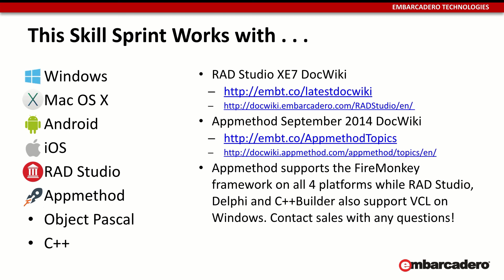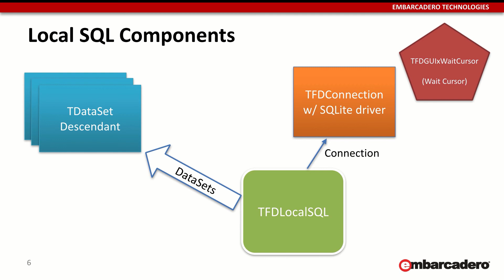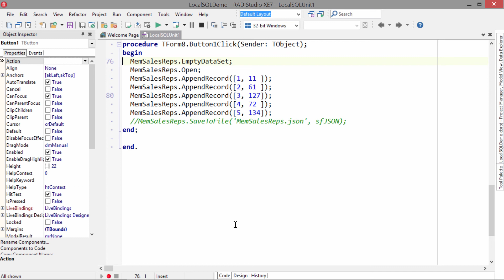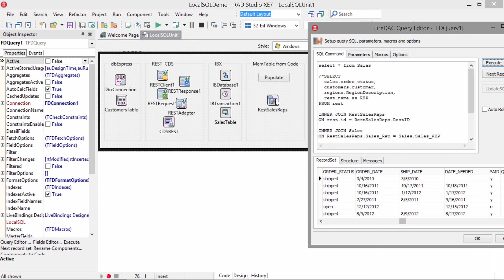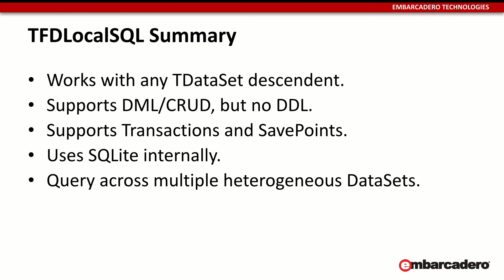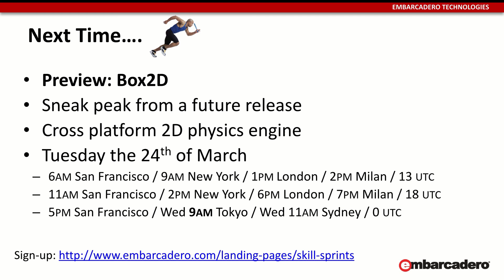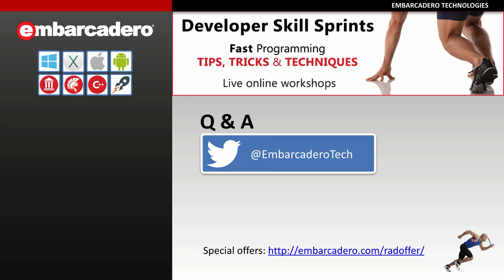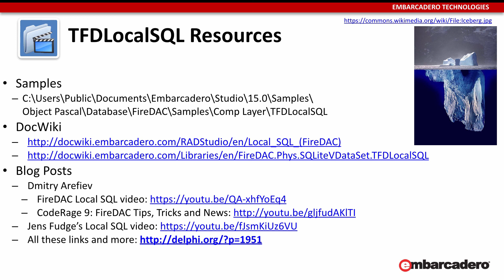FireDAC Skill Sprints - Local SQL with Jim McKeeth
FireDAC Skill Sprints - Local SQL
Jim McKeeth - Embarcadero Technologies

It’s time to make database development fun again! Join us for this special track of Developer Skill Sprints focused on using FireDAC for database development. FireDAC is the Universal Data Access library for developing applications for multiple devices, connected to enterprise databases. In these special sessions, we’ll take you from a beginner to an expert by showing you how to utilize FireDAC in multiple situations.